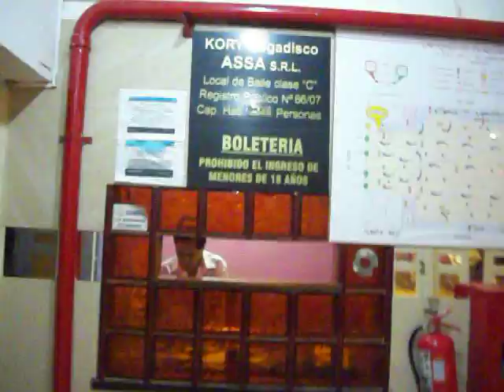MILONGAS DE BUENOS AIRES - SALON SUR - ENTRANDO A LA MILONGA SALON SUR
- Milongas de Buenos Aires, Milonga Salón Sur. Tango en la ciudad de Buenos Aires, Argentina.